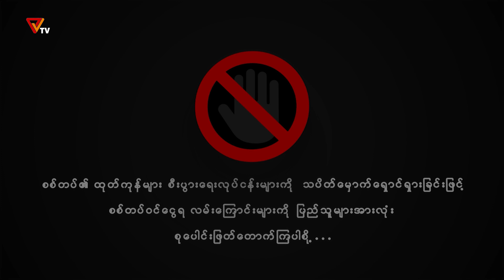စစ်တပ်ထုတ်ကုန်သပိတ်မှောက်ကမ်ပိန်းလှုပ်ရှားမှု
စစ်တပ်ထုတ်ကုန်သပိတ်မှောက်ကမ်ပိန်းလှုပ်ရှားမှုအကြောင်း မရွှေမိုး  ၏ တိုက်တွန်းပြောကြားချက်